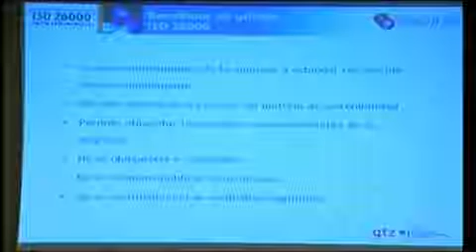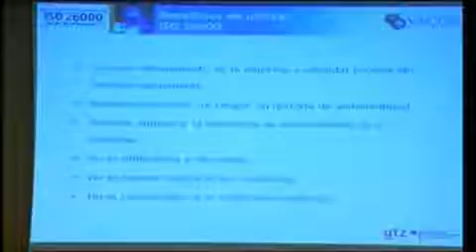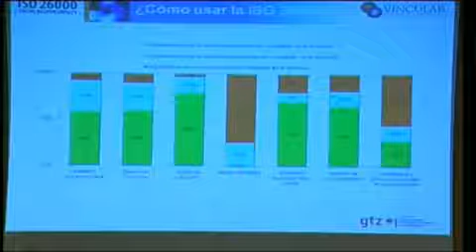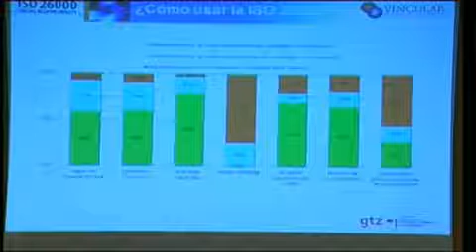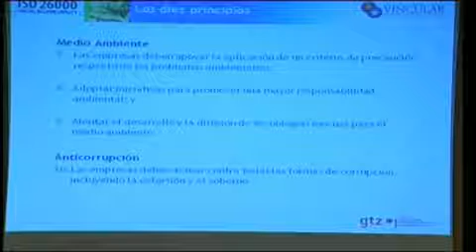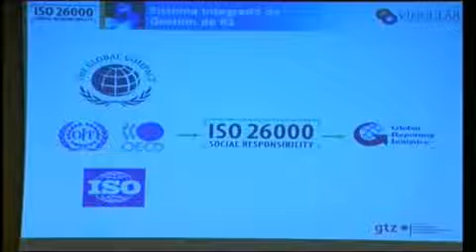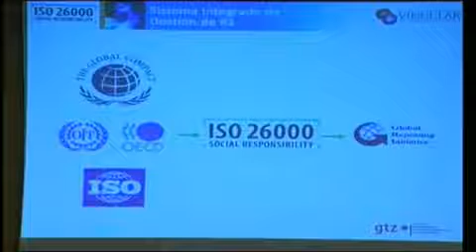Gestión de RSE y Norma ISO 26000 Parte 8